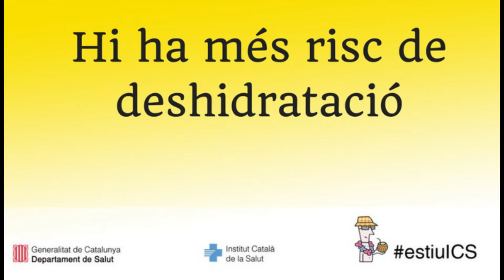Hi ha més risc de deshidratació (2/8)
Maria Ángeles Herrero, infermera del CAP Casernes, dona consells per evitar els efectes nocius de la calor.